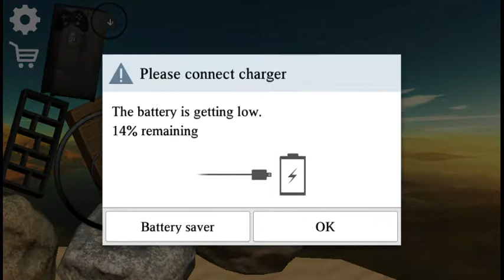Person box Hammer jump: Funny Mobile Games #1